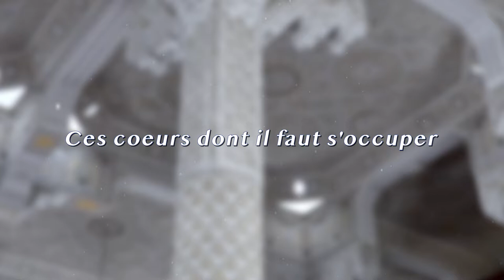Ces coeurs dont il faut s'occuper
➡️ Sujet : Prêche du vendredi sous le titre " Ces coeurs dont il faut s'occuper "
➡️ Date :  08 Avril 2022
➡️ Prêche Par : Mohamed Modjho BAH, Imam de la Grande Mosquée Saint Etienne
➡️ Lieu : La Grande Mosquée Mohammed VI de Saint Etienne